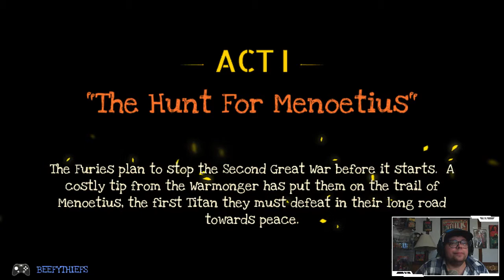Full Metal Furies - Part 2: The Hunt for Menoetius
Complete or Delete It? continues with more Full Metal Furies!

For your Nerd News check out my friends over at Is That All!?
Also my friends at The LitterBox do a lot of great work for local animal rescues, so check them out